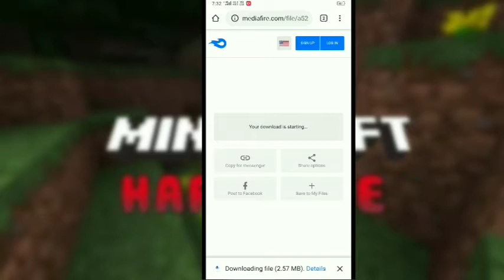How to play hardcore mode in Minecraft Pe | by Blackdart gaming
Hi friends I am here with another interesting game video of Minecraft Pe .
In this video I will show you how can you download minecraft hardcore survival mode in Minecraft Pe

support me ❤️❤️